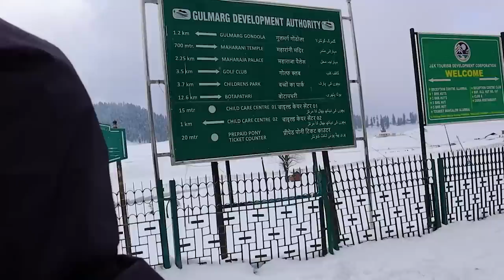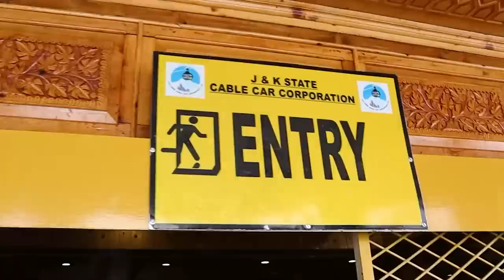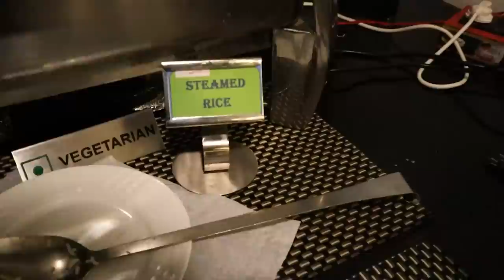-10°deg குளிர், Star Hotel Stay & Buffet | Kashmir Tour day 2 | Salem SS Travel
Salem SS travel office address:
OLD PRABATH THEATER & VRL LOGISTICS, Gugai, Salem, Tamil Nadu 636006

WhatsApp number to contact Banana Leaf Unlimited YouTube channel (Manoj Kumar):
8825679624 (only messaging). THIS IS CHANNEL NUMBER.